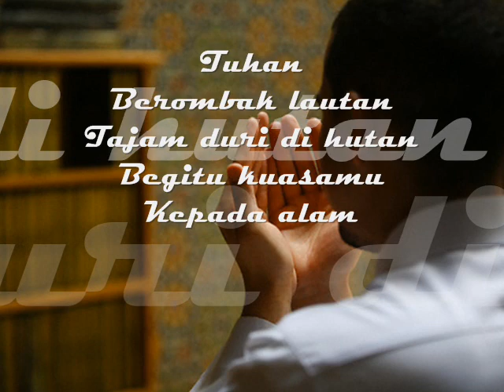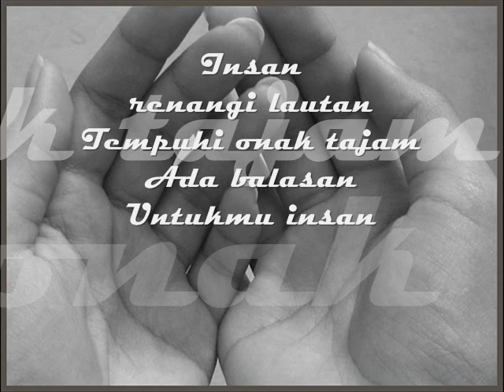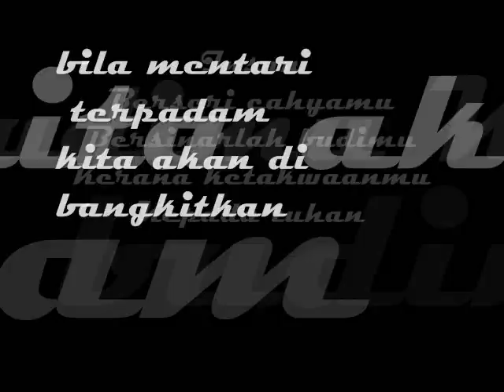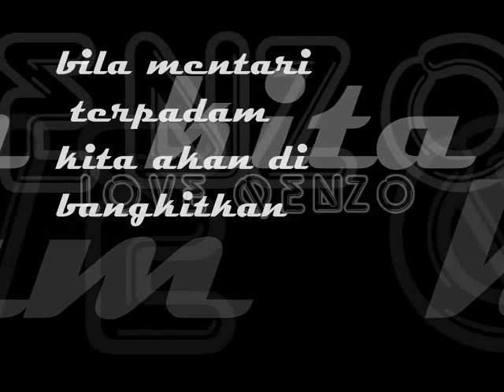Wings n Superfriends-Dari Tuhan with lyrics